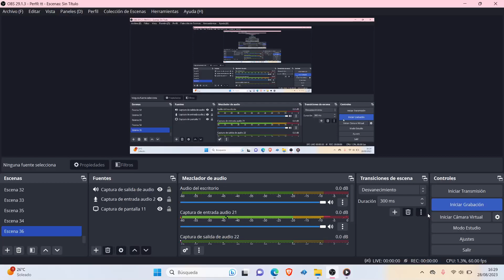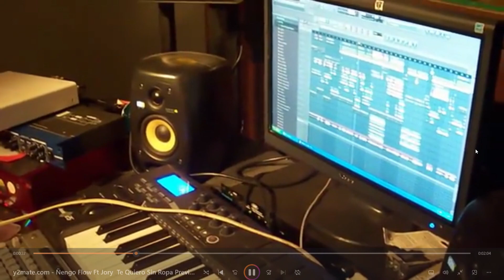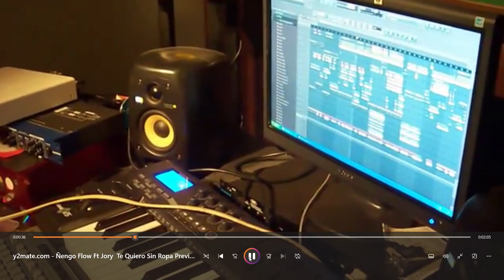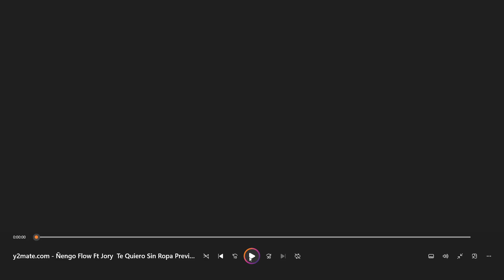Ñengo Flow Ft Jory Boy - Te Quiero Sin Ropa Preview (Reaccion) 😲🔥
reaccionando al temazo de ñengo flow y jory junto el productor yampii te quiero sin ropa palo historico!!

VIRTUAL ES ✅🎙️

Contacto email.

Mi Canal De Urbex ✅🎥